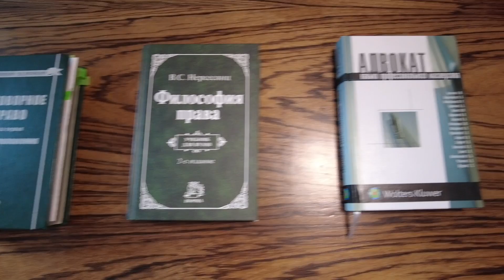VLOG #15 с Аскаром Каймаковым - о работе адвоката, о жалобе на Жириновского и об образовании в КЗ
Всем салем, в 15м влоге поговорили с Аскаром Каймаковым, лицензированным адвокатом и членом Алматинской городской коллегии адвокатов об образовании в сфере юриспруденции, об интересных адвокатских делах, жалобе на высказывания Жириновского о Казахстане и о многом другом.